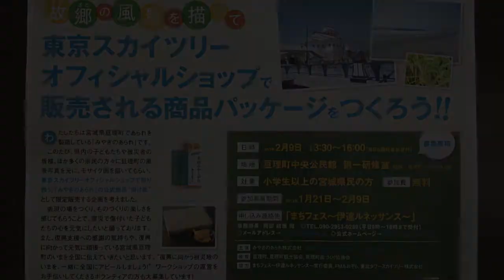ふるさとの色あい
亘理町のみやぎのあられ株式会社が東京スカイツリーで販売する商品のパッケージ（掛け紙）の絵を描くイベントに伺いました。元絵になる画像は震災前の亘理町で、海の青さと田んぼの緑が眩しいものでした。これを大きく拡大してモザイク状に分割します。正方形の、一見するとなにかよくわからないふるさとの断片を眺めて、それらを元に自由にクレパスで色やかたちを描いていきます。

最初は閑散としていた会場もあとから人がどんどん増えてきて、最後には大入り満員の大盛り上がりとなっていました。
私も参加して一枚描かせてもらったんですが、子どもたちのように インスピレーションに任せて自由奔放に描くということができなくて焦りました。きっと上手い下手に囚われて頭が固まっていたんだろうなと思います。

気が済むまで描いたらシッカロールで絵を磨いて、決められた場所に貼り込みます。隣り合う絵同志が全く違っていても、不思議なことに遠くから眺めてみると調和しているようにも見えます。独創的で様々な色あいがモザイク状にふるさとの色あいを形成していました。

絵を描くことにより表現し、またものづくりの楽しさを感じられるとてもよい経験をさせて頂きました。今回の作成で8割がた出来たそうなので、あともう少しでできあがりが見られそうです。
風化防止の一案としての掛け紙の作成は斬新で、全国から観光客が集まる東京スカイツリーでの展開も情報発信として興味深いです。販売が開始されたらまたレポートさせていただきたいと思います。